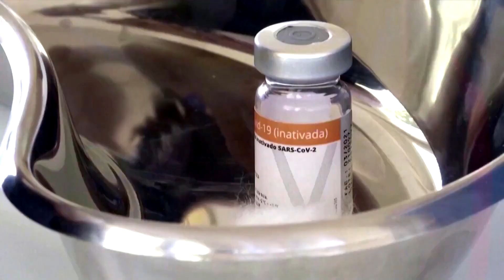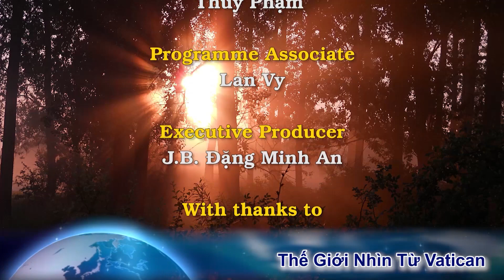Thảm kịch gia đình của ĐTGM Naumann. Số người chết vì COVID-19 của Brazil có thể vượt xa Mỹ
Timecode
00:00:00 Đài Hiệu
00:00:21 Giới thiệu chương trình
00:01:01 Israel dành ra hai phút im lặng để tưởng nhớ các nạn nhân của Holocaust
00:02:21 Số người chết vì COVID-19 của Brazil có thể vượt xa Mỹ
00:04:11 Thảm kịch gia đình của Đức Tổng Giám mục Naumann đã hình thành niềm tin của ngài vào sự thánh thiêng của cuộc sống như thế nào
00:08:18 Kết thúc
00:08:44 Closing Credits